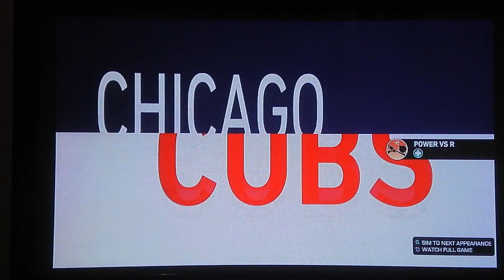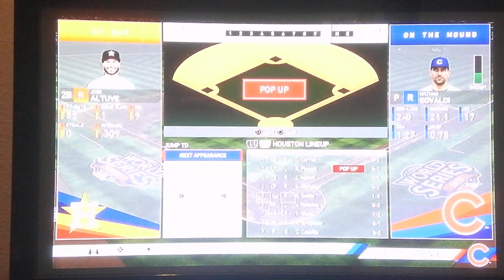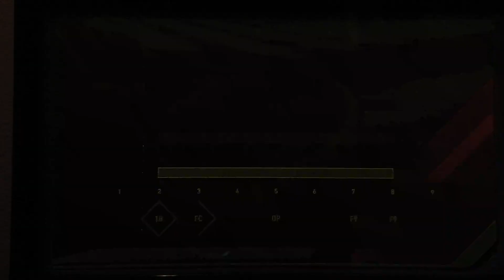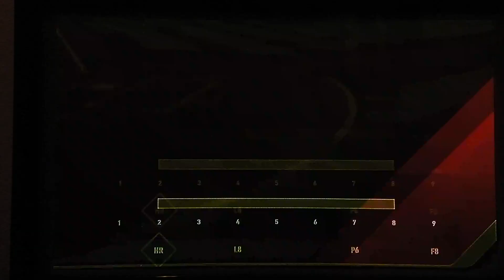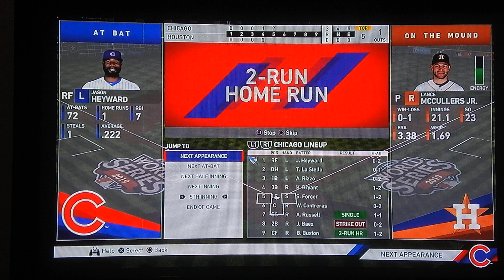WE LOST THE WORLD SERIES! | MLB The Show 19 | Road to the Show #38